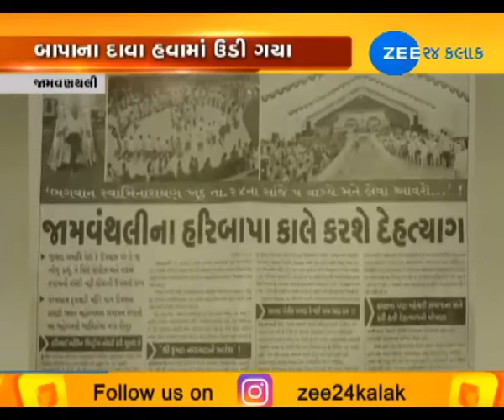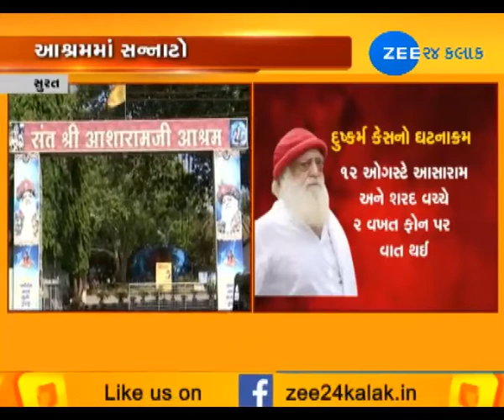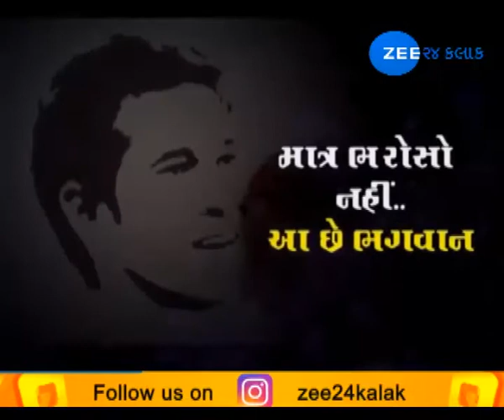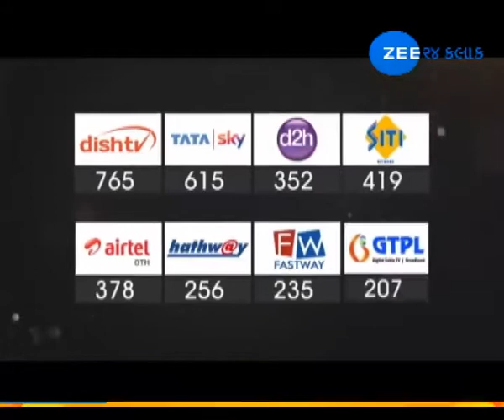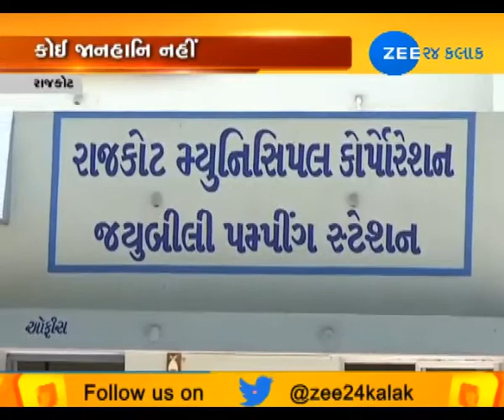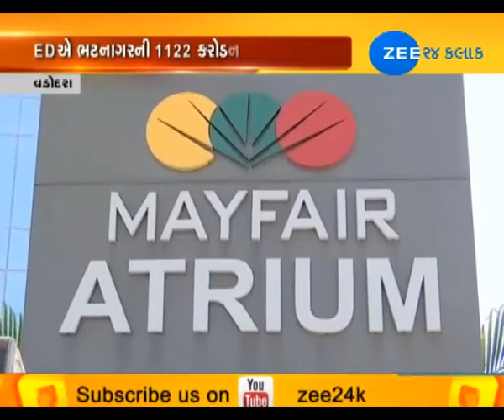24TH APRIL| NEWS AT METRO|ZEE 24 KALAK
24TH APRIL| NEWS AT METRO|ZEE 24 KALAK